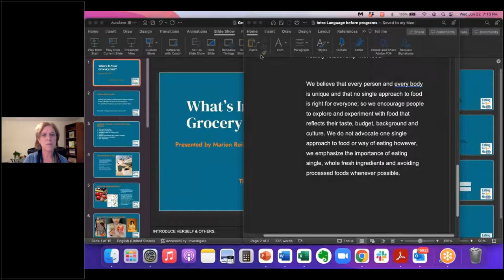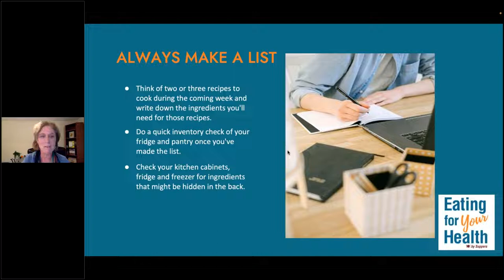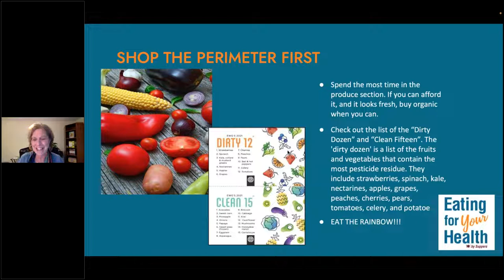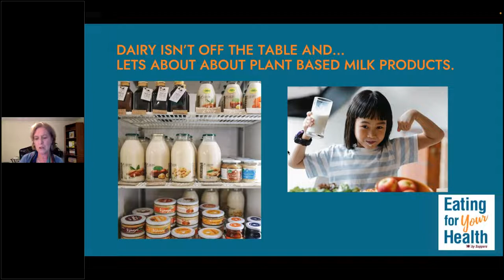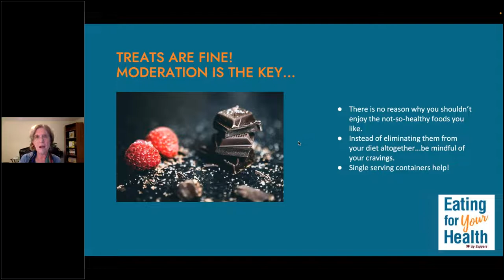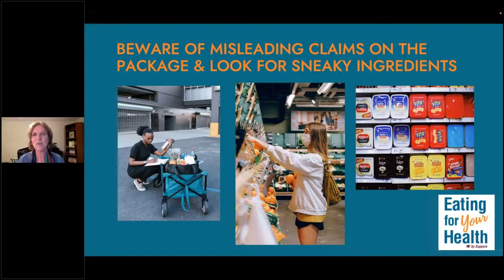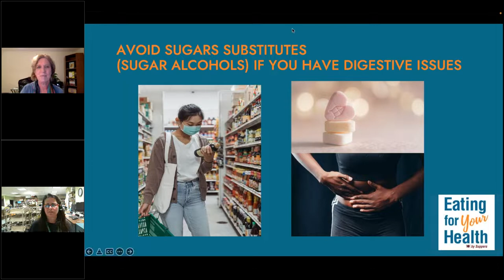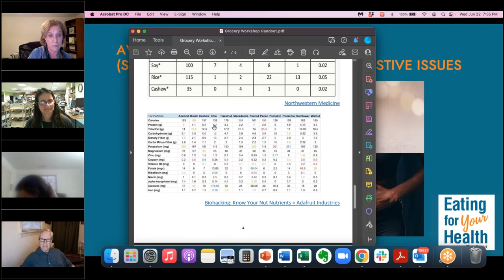What's In Your Grocery Cart?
Program presented by Tammy Sands for our patrons on June 22, 2022